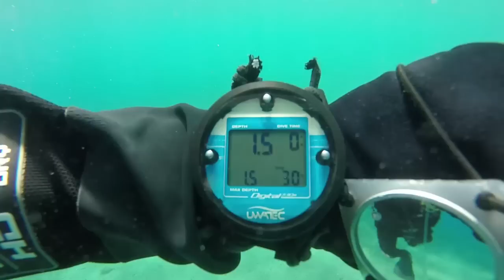Дайвинг в Дахабе - Сборка нового БСД типа крыло - Краткий обзор используемого оборудования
Обучение дайвингу в Египте на Красном море.
Самостоятельная сборка подвески (спинки) крыла APEX, только что купленном в дайв магазине Дахаба.

Утро в Дахабе, в дайвинг центре Dahab DiveBuddy
В дайверских магазинах в Дахабе, большой выбор различных вариантов оборудования для дайвинга, разных производителей.
Регуляторы и компенсаторы плавучести от  учебной классики, до продвинутых вариантов конфигурации оборудования типа "крыло".
Основное преимущество такого варианта акваланга, а именно компенсатора плавучести, заключается в более комфортном зависании в толще воды, сохраняя правильное, горизонтальное положение.Так называемым "крыльям", отдают предпочтение большая часть продвинутых дайверов.
Так же и сами крылья имеют различия не только производителей, но и так же делятся на типы крыльев: "бублик" и "подкова", и, как и все виды компенсаторов плавучести, имеют разную подъемную силу.
Выбор компенсатора типа "крыло", зависит от тех целей которые мы преследуем в дайвинге - это обычная однобаллонная конфигурация не требующая большого объёма - подъёмной силы или двух, трёх и более баллонов, в случае технических погружений.
Компенсаторы крылья могут иметь самый большой объём воздушной камеры.
Очень часто дайверы, приобретают оборудование для дайвинга в Дахабе, зная что тут есть выбор, и купив, сразу же можно проверить снаряжение в реальных условиях.